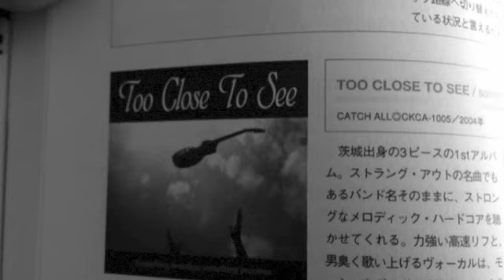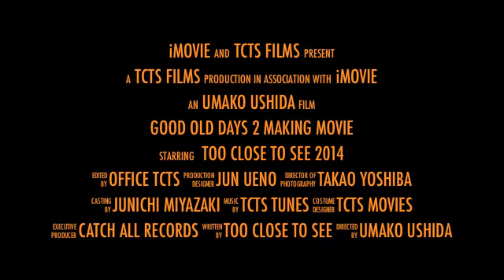Good Old Days 2制作開始 / Too Close To See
2005年発売のGood Old Daysが約10年の時を超えて続編の制作を開始した事を発表致しました。

詳しい情報は追って報告したいと思います。